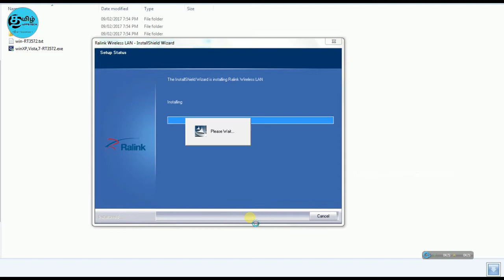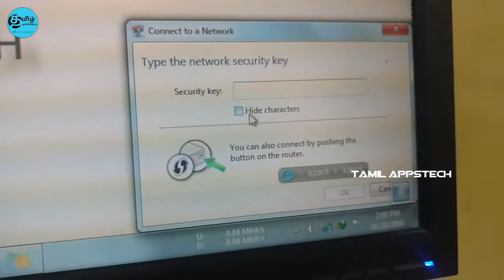Rs 110 Only : உங்கள் Computer மற்றும் Govt laptops இல் Wifi இல்லையா கவலை வேண்டாம்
Hi Friends in this video we gonna see how to to setup wifi in your computer just 3 steps

Setup Wifi in your Computer and Govt laptops

Flipkart:Rs 283

Amazon:Rs 274

AliExpress:Approx Rs 110 (No Software CD)